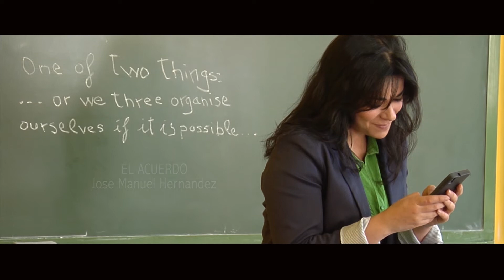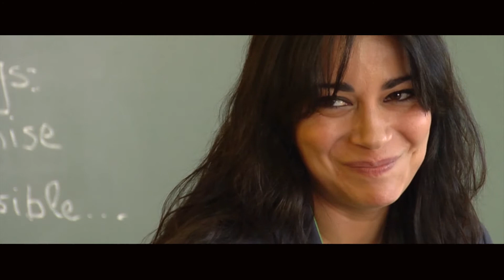TRAILER MUESTRA CINE 2016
Trailer de la Muestra de Cine de la Escuela JBL del año 2016
¡No te pierdas los cortos que se anuncian en este trailer!